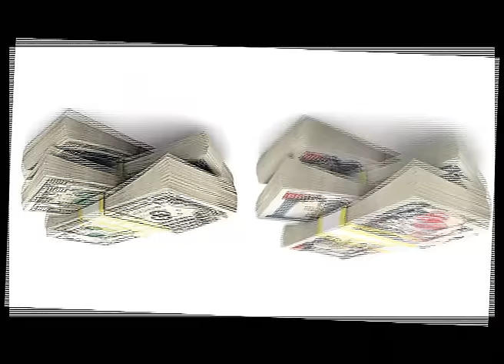चर्चित हिरोहरुको पहिलो कमाई ।। Rajesh Hamal ।। Anamol KC ।।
चलचित्रमा काम गरे बापत नायक नायिकाले लिने पारिश्रमिकको चर्चा सदैव हुने गर्छ । त्यसमा पनि पछिल्लो समय त उम्दा कलाकारले पुराना कलाकारको भन्दा बढी पारिश्रमिक बुझ्न थालेपछि यो चर्चाको विषय नै बनेको छ ।
Script/Voice Over - Shyam Hari Shibabhakti